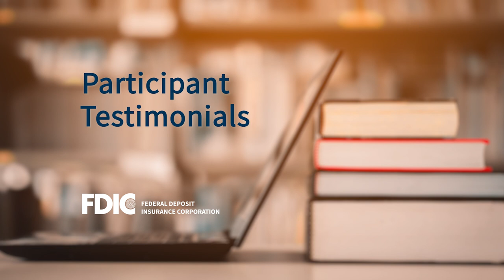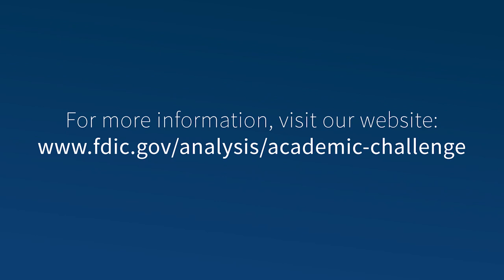FDIC Academic Challenge Participant Testimonials